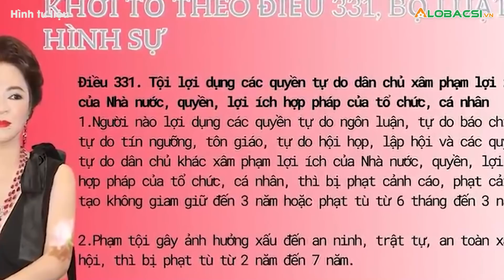Bị Can Nguyễn Phương Hằng Từng Mang Tên Nguyễn Thị Thanh Tuyền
Chiều 15.4, Cơ quan CSĐT Công an TP.HCM đã làm việc với ông Võ Minh Điền, chủ kênh YouTube “Điền Võ Vlog”. 👉 Tin tức COVID-19 mới nhất

MỌI GÓP Ý XIN GỬI VỀ:
Hợp tác nội dung:  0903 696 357